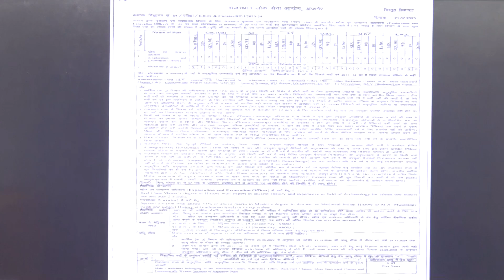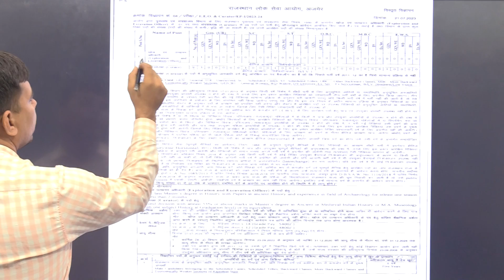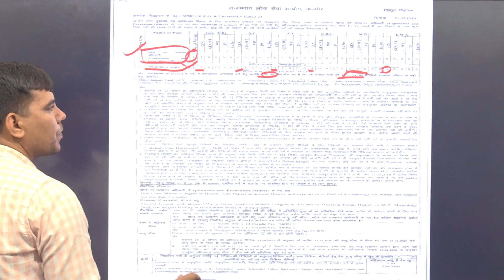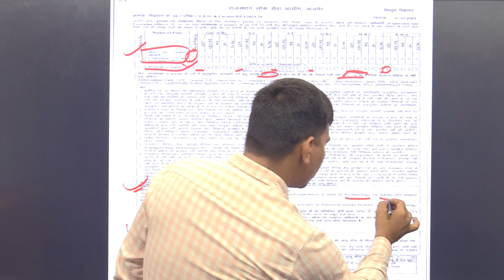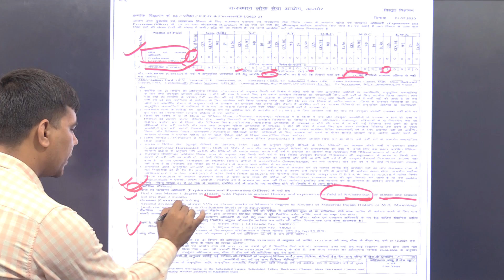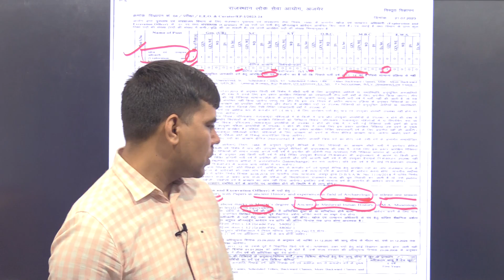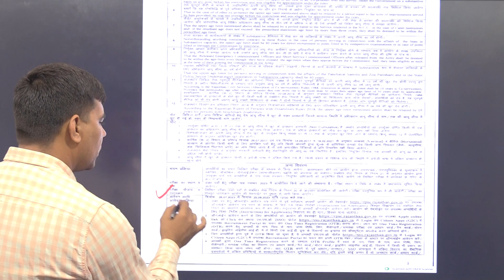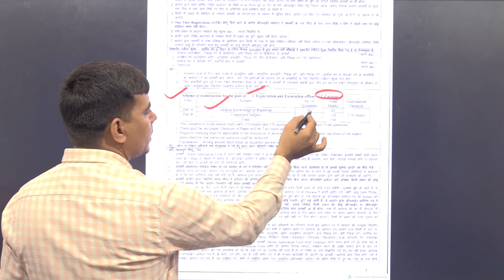राजस्थान संग्रहालय अध्यक्ष भर्ती की योग्यता rajasthan curator vacancy qualification